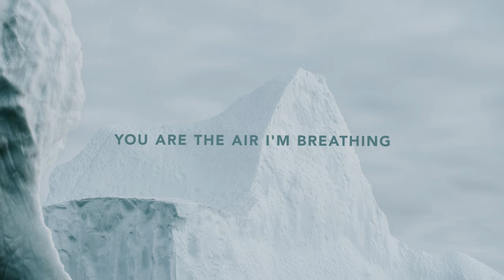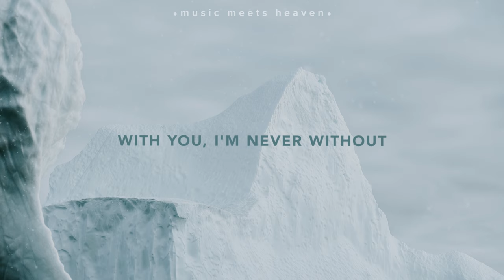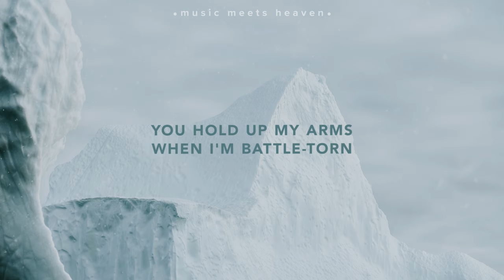kalley - Oasis (Lyrics)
// you are my ecosystem!
let this be our prayer over our lives for what is better than being fully known with him.
happy Sunday!

Oasis:

[Verse 1]
You are the air I'm breathing
In the endless wasteland
You are my rushing fountain

[Verse 2]
No matter what the weather
You are my better option
No matter what I'm facing

[Chorus]
You are water from the rock and I'll thirst no more
You hold up my arms when I'm battle-torn
Oasis within me, You're the oasis within me
You are colors in the sky after forty rains
In the thick of the night, You're the break of day

[Verse 3]
You are the thing I've needed
In each and every season
And I really mean it
Yeah, I really mean it

[Chorus]
And You are water from the rock and I'll thirst no more

[Bridge]
Storm or drought
Surrounded by fire or flood
With You, I'm never without
So if I go or stay
I know that it's all the same
It's You, You are my escape